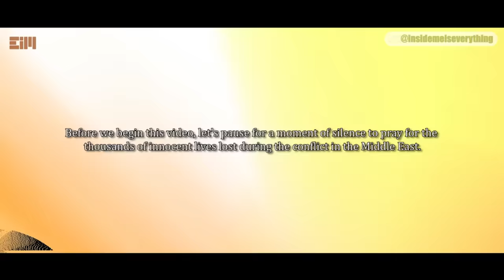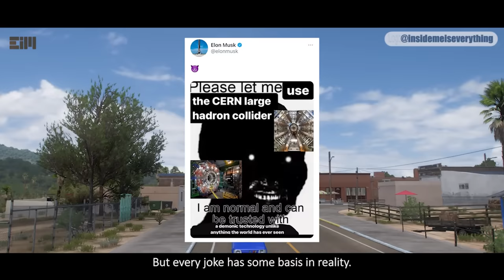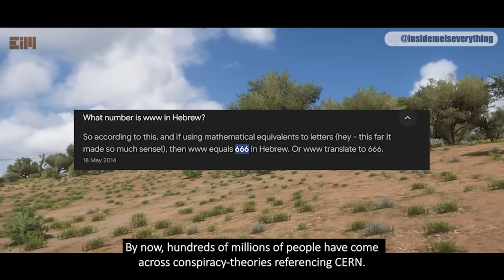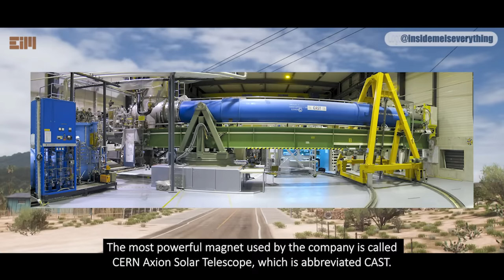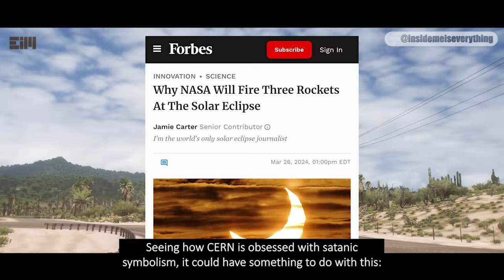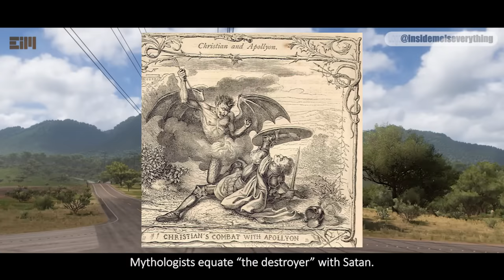WHAT HAVE THEY DONE IN THIS PLACE?!